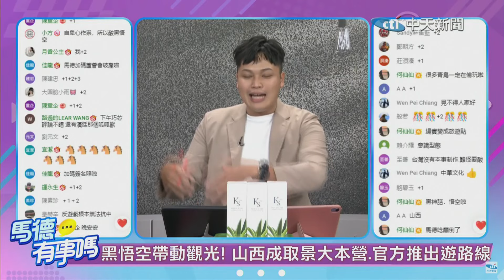黑悟空火了!側翼為何酸葡萄?|馬德:台派沒專屬遊戲可以玩!【馬德有事嗎】精華版@中天電視CtiTv